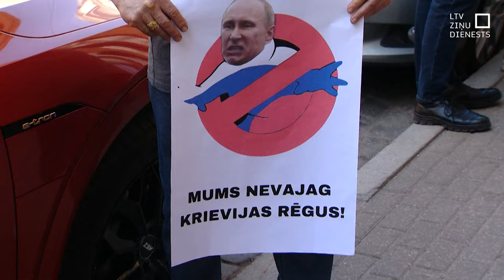SEPLP atstāj spēkā iespēju rīkot debates krievu valodā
Rīkot priekšvēlēšanu debates krievu valodā – tādu iespēju ir atstājusi spēkā Sabiedrisko elektronisko plašsaziņas līdzekļu padome. Tā šodien ārkārtas sēdē noraidīja priekšlikumu, kas paredzēja grozīt sabiedriskā pasūtījuma vadlīnijas Latvijas Televīzijai un Latvijas Radio, norādot arī, ka padomei ir jāgarantē mediju redakcionālā neatkarība.